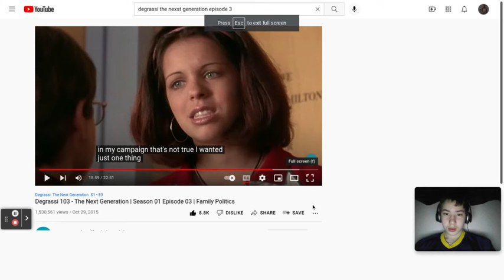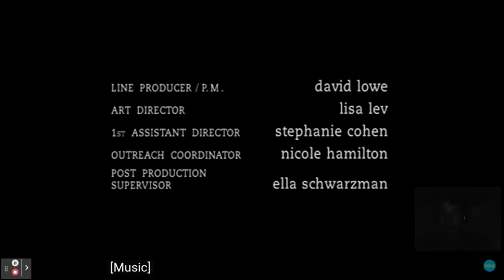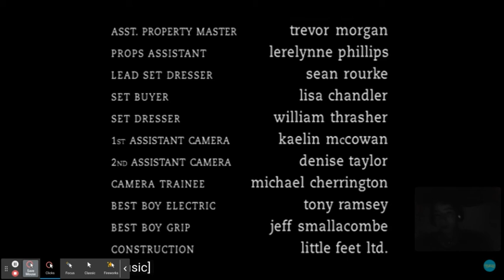Degrassi 103 - The Next Generation | Season 01 Episode 03 | Family Politics (Final Reaction) Part 5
My Final Reaction To Degrassi 103 - The Next Generation | Season 01 Episode 03 | Family Politics